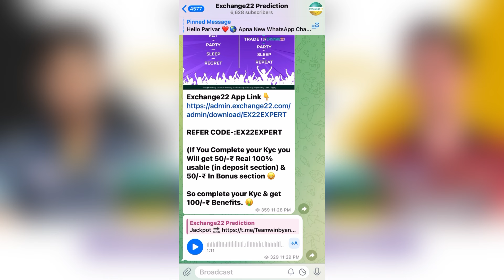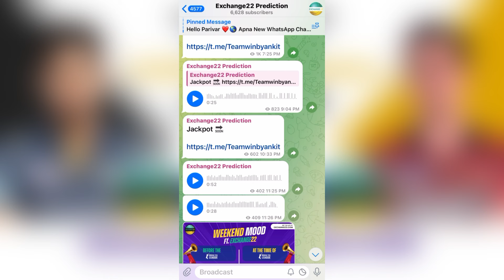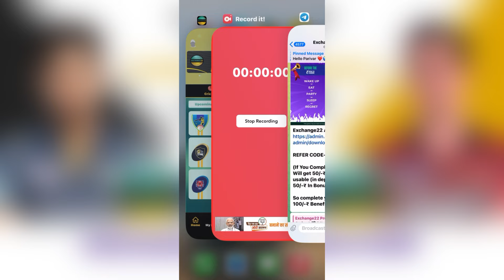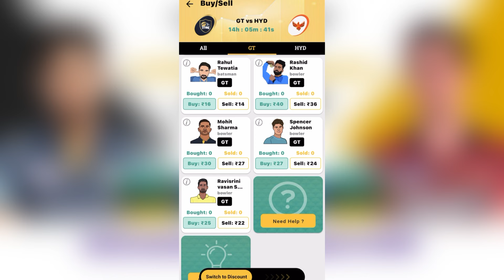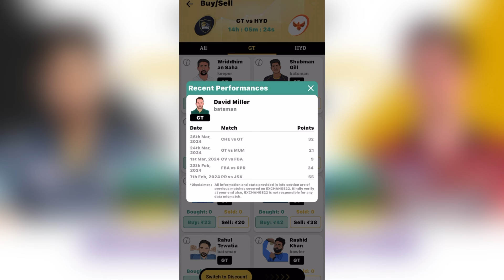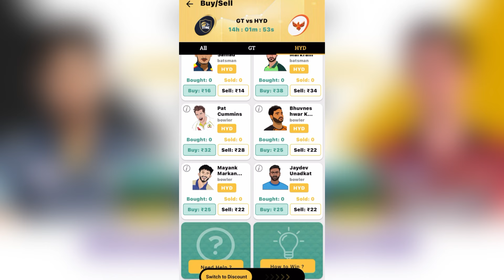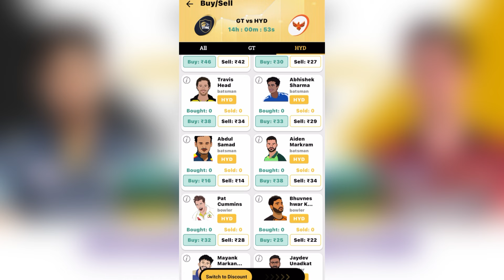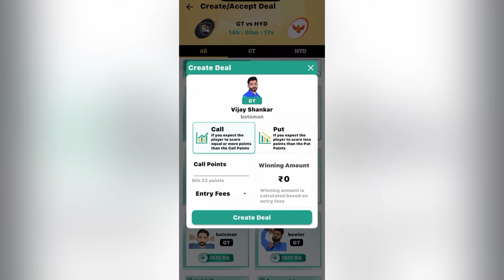GT vs SRH IPL 2024 | exchange 22 Prediction | Dream11 Team | 12th Match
☆  ᴇxᴄʜᴀɴɢᴇ22 ᴀᴘᴘʟɪᴄᴀᴛɪᴏɴ ʟɪɴᴋ 👇
  (ᴘʟᴇᴀꜱᴇ ᴄʜᴇᴀᴋ ᴄᴏᴍᴍᴇɴᴛ ꜱᴇᴄᴛɪᴏɴ)

fantasy Cricket me career Kese banaye?
fantasy Cricket As career?
fantasy Cricket As business.
Daily Profit by fantasy
Exchange22 se pesa Kese banaye?
fantasy cricket se paisa Kese bnaye ?
fantasy Cricket se Daily 1000/-₹ Kese banaye?

2.Dream11 takes great care to comply with all central and state legislation in India to ensure that users are fully protected. Every contest on platform is carefully designed to comply with applicable statutes and regulations in India. Dream11 constitutes a ‘game of mere skill’, which makes the Dream11 game exempt from the provisions of the Public Gambling Act, 1867 (PGA). Dream11 is a legitimate business activity protected under Article 19(1)(g) of the Constitution of India

1 This analysis is based on my Understanding, knowledge and instinct .While selecting your team, consider the points mentioned and make your own decision.

2. Exchange22 takes great care to comply with all central and state legislation in India to ensure that users are fully protected. Every contest on platform is carefully dlesigned to comply uith applicable statutes and regulations in India. Exchange22 constitutes a " game of mere skill" which makes the Dream11 game exempt from the provisions of the Public Gambling Act, 1867 (PGA). Dreamll and Gamezy is a legitimate business activity protected under Article 19(1g) of the Constitution of India